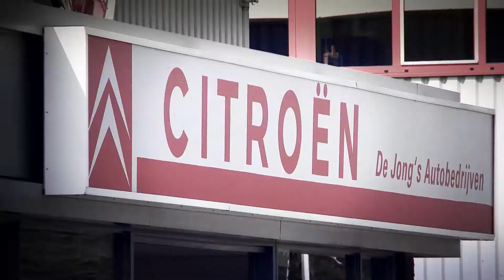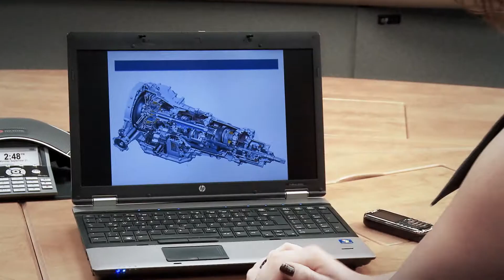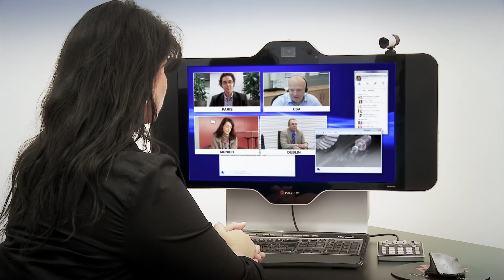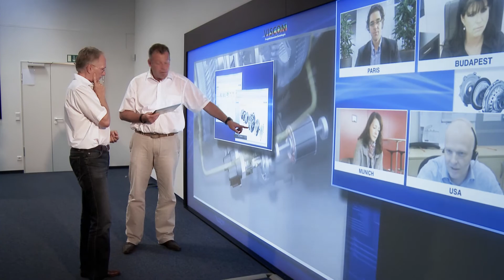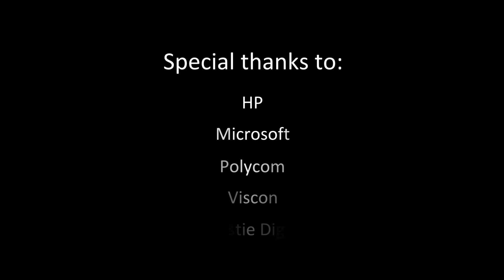Virtual Collaboration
- Get the best from worldwide acting teams - When worldwide cooperation across borders grows more important for innovative companies, it is paramount that engineers, consultants and employees have the right tools to connect and work together. Anytime, anyplace, anywhere. This video showcases some of the latest and most integrated solutions to achieve this.

Coproduction with Hewlett-Packard, Microsoft and Polycom.